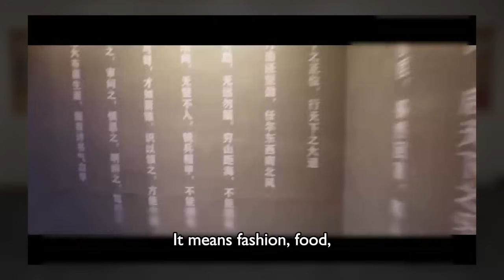China XYZ: Fashion and lifestyle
Join us as we explore the dazzling world of Chinese fashion and lifestyle, with a spotlight on trends among the younger generation.